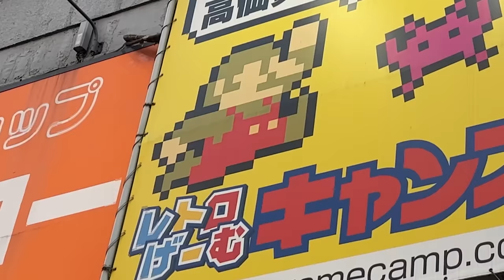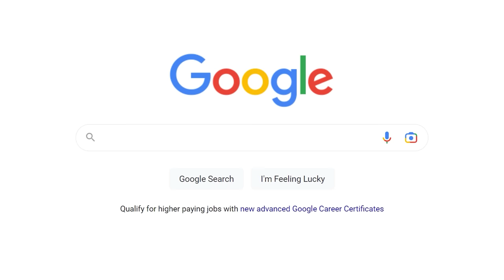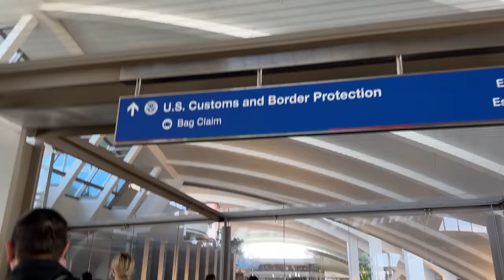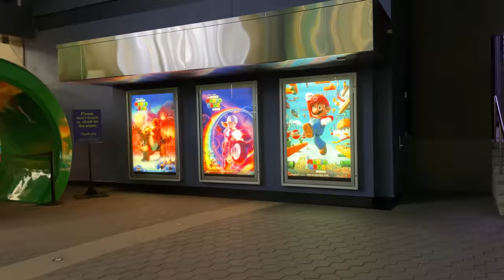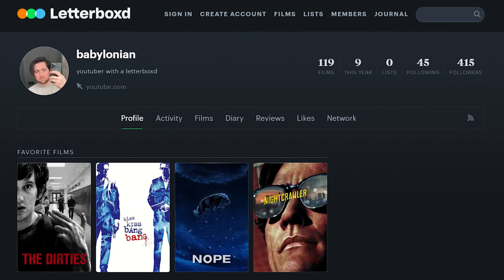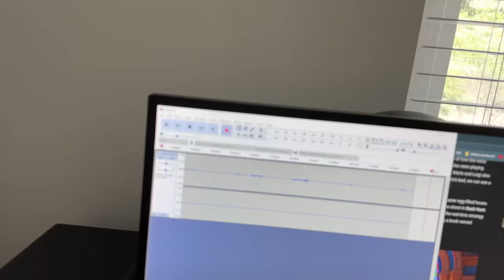I was wrong about the Mario movie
here's my (spoiler-free) evaluation of the Super Mario Bros Movie